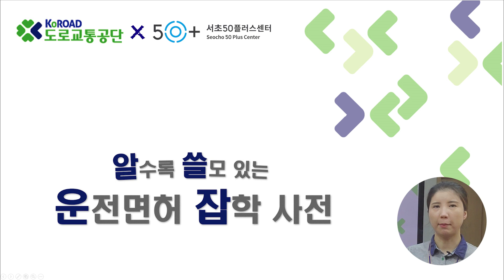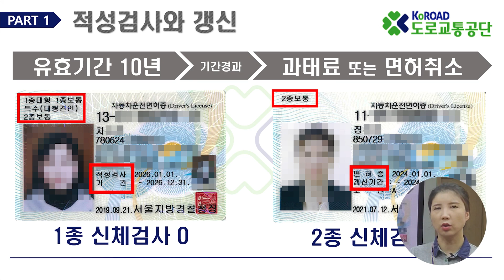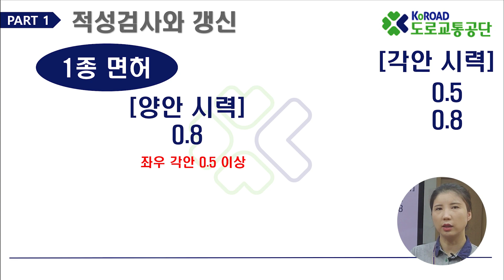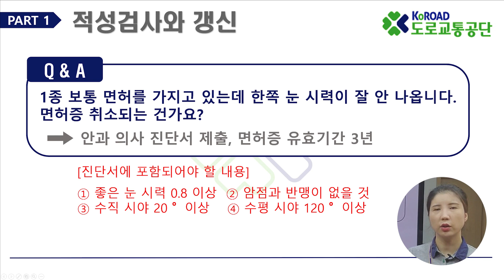도로교통공단과 함께하는 알.수록 쓸.모있는 운.전면허 잡.학사전 1강. 적성검사와 갱신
서초50플러스센터와 도로교통공단이 함께하는 "운전면허 잡학사전"

{ 1강. 적성검사와 갱신 }

운전은 하고 있지만.. 잘 알려지지 않은.. 정보들을 쏙쏙 골라 알려드립니다!!!